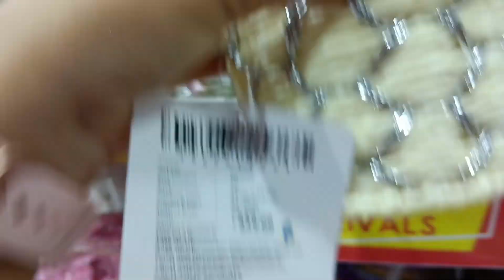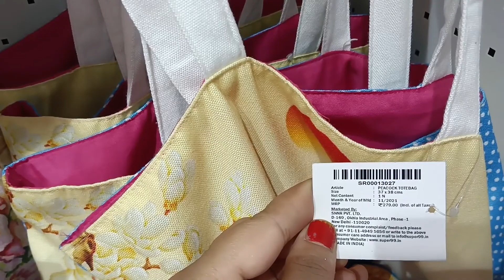Super 99 store ||Etna sasta aur kanhi nhi 🤷|Budget friendly & awesome Quality 💯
hee guys kaise ho aap ,I hope you are so good 👍.

today I showing you home decor regarding video super 99 store in mall.

I purchased a night table lamp rs.1099
I purchased a flower pot rs.245 and 399 both different price.

so you can visit this store and purchased any thing .

my Instagram ID shiva044409